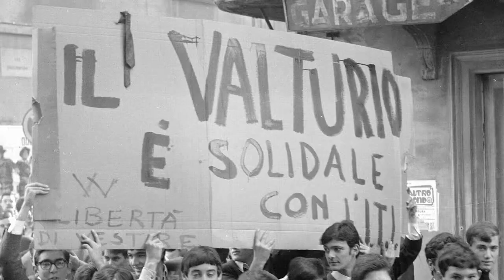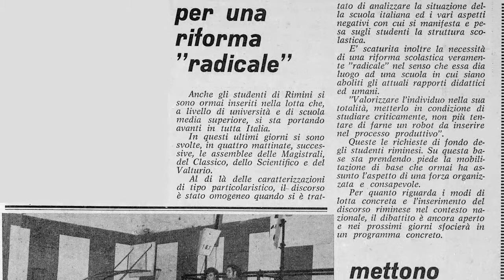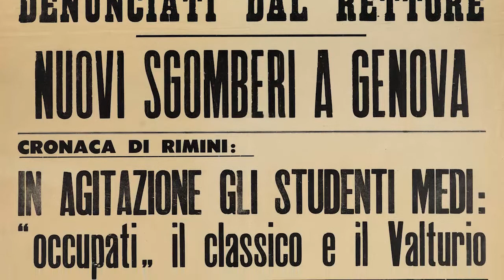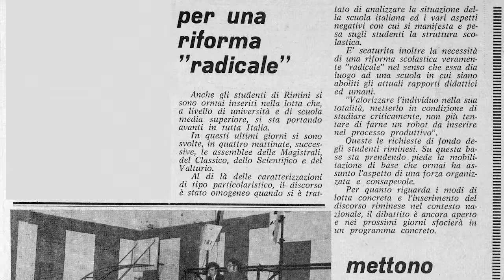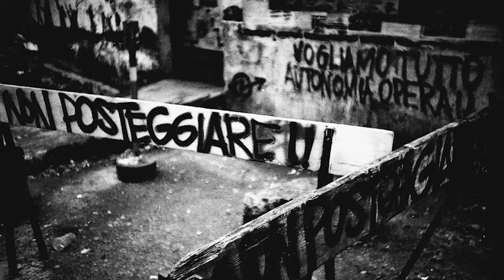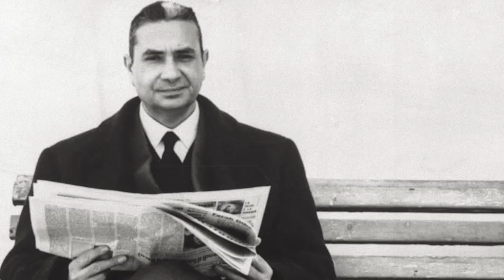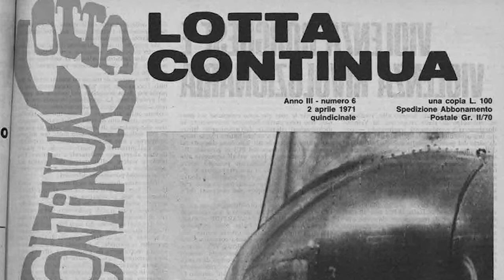Vogliamo tutto. Il '68 riminesi nel racconto di alcuni protagonisti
In occasione della mostra sul '68 promossa da due istituti scolastici riminesi (liceo Giulio Cesare - Manara Valgimigli e Istituto economico Roberto Valturio) con la collaborazione del Centro Culturale Portico del Vasaio, pubblichiamo le interviste ai protagonisti di quei tempi che il Portico ha prodotto.